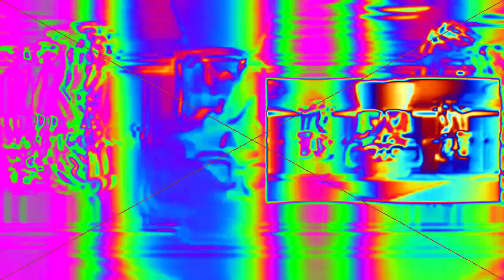Veg Replace Tennis Run to Break Free MLP Equestria Girls Better Together Digital Series Full HD Roun